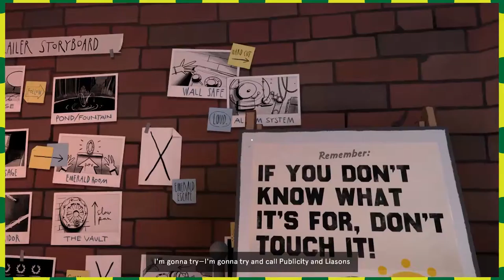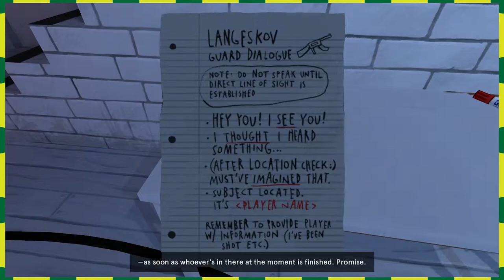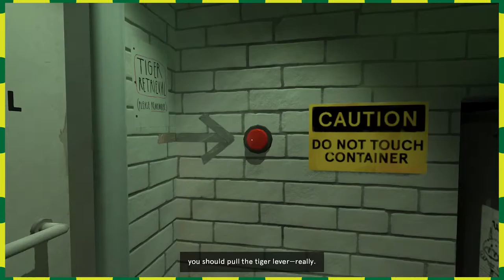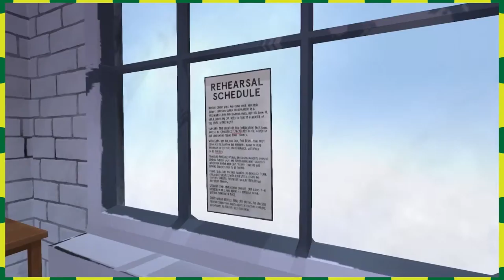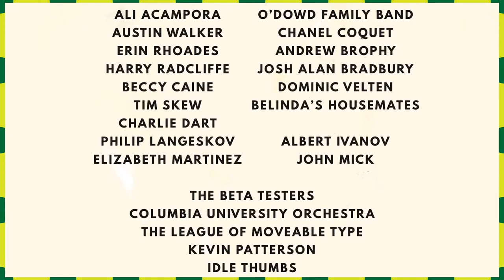Dr. Langeskov, the Tiger, and the Terribly Cursed Emerald – Let's Cats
Dr. Langeskov, the Tiger, and the Terribly Cursed Emerald or as I put it: Dr Langeskov and the very long title

Let's Cats is the Let's Play channel for Review Cats!